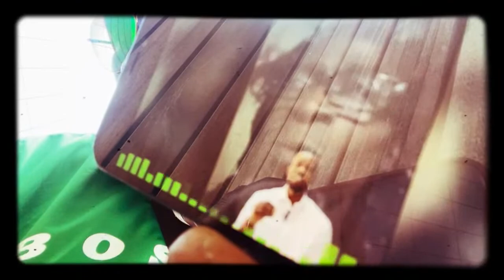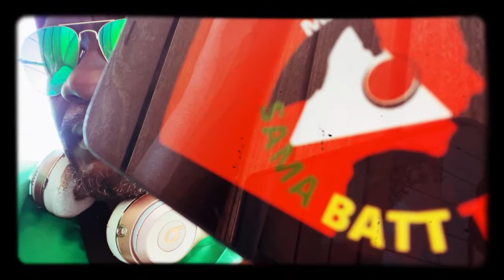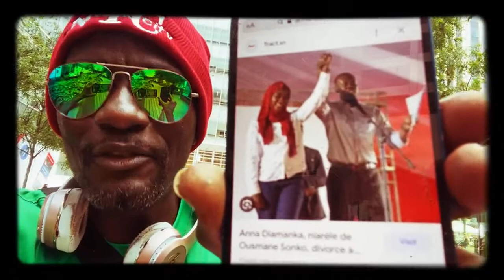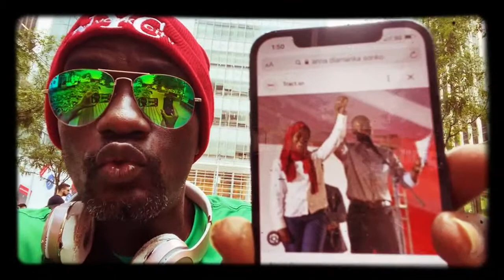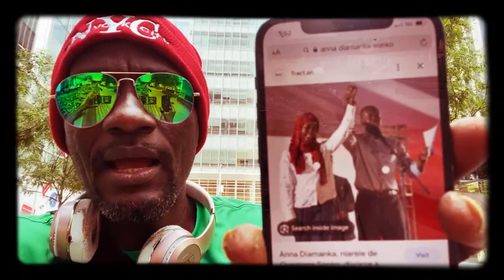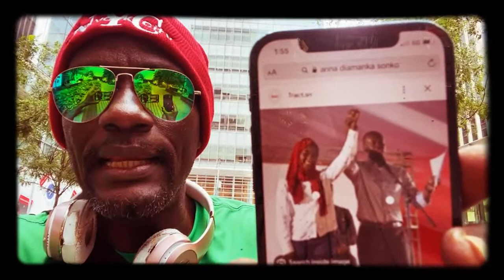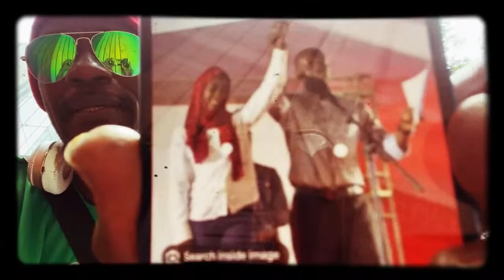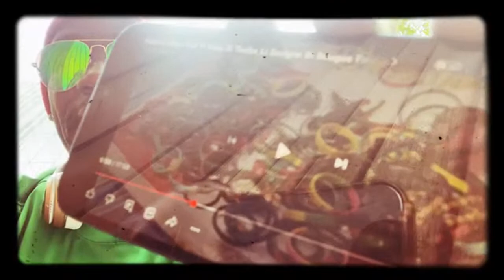🔥⚠️Live! Ca Chauffe A. Diamanka Barricadée⚠️Sonko Libéré Magal🔥😡🥵